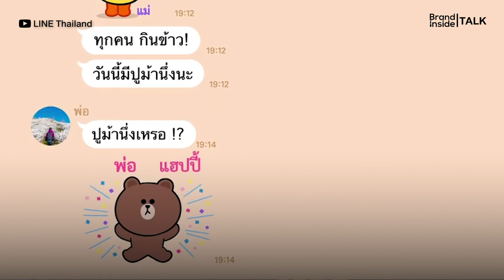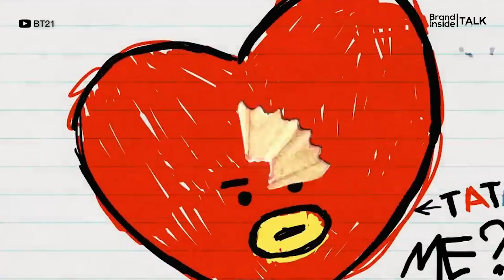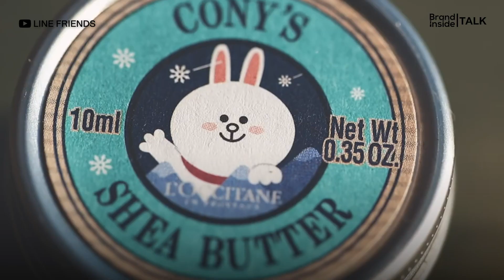LINE FRIENDS การตลาดคาแร็กเตอร์ ที่นักการตลาดพลาดไม่ได้! | Brand Inside TALK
เจาะลึก LINE FRIENDS ในแง่มุมที่มากกว่าการเป็นคาแร็กเตอร์ที่คุณรู้จัก
Brand Inside TALK ขอเสนอ LINE FRIENDS ในแง่มุมของ “การตลาดคาแร็กเตอร์” ดึงดูดผู้บริโภคยุคใหม่ ปรับภาพลักษณ์แบรนด์ให้ทันสมัย สร้างยอดขายได้จริง
คนทำธุรกิจ สร้างแบรนด์ นักการตลาด ห้ามพลาดด้วยประการทั้งปวง!